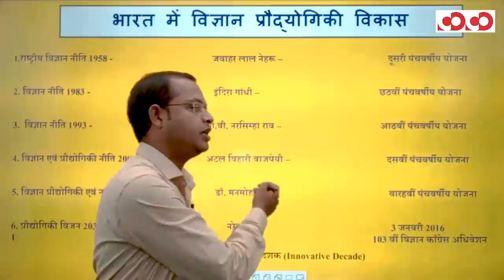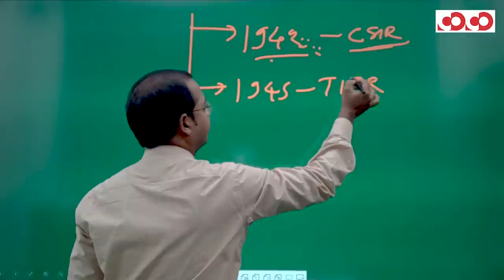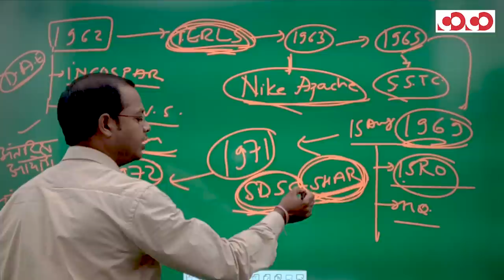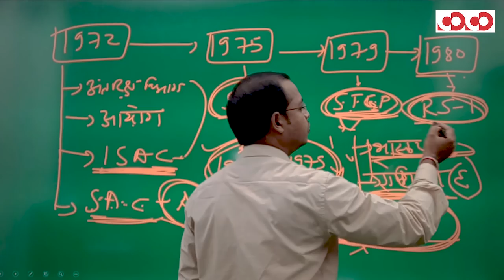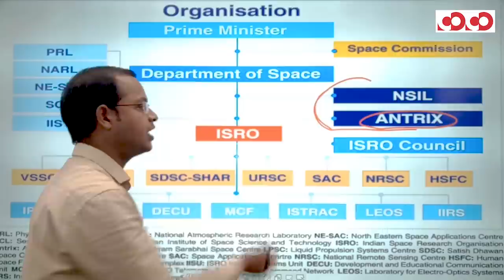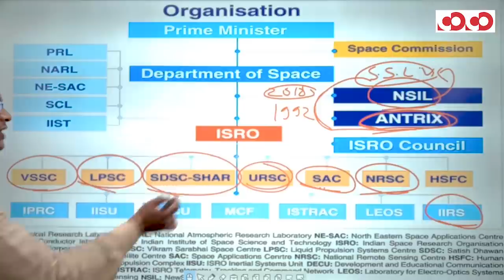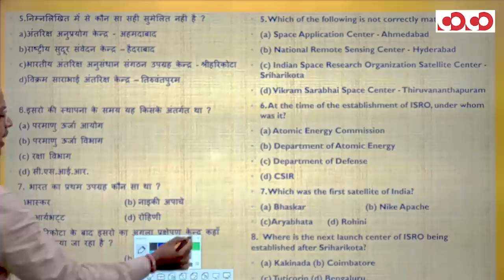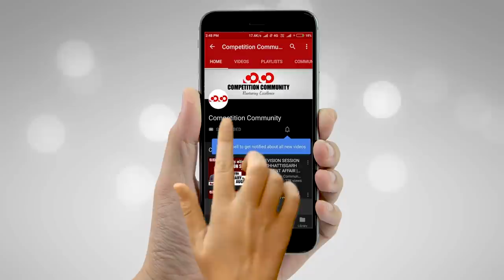अंतरिक्ष प्रौद्योगिकी भाग - 1 (Space Technology Part - 1) || ACF Demo Lecture